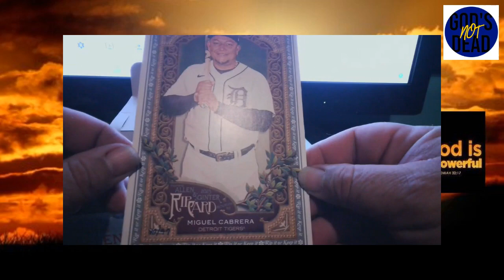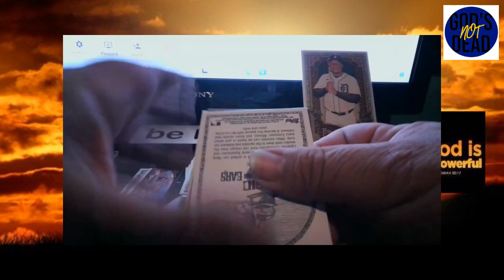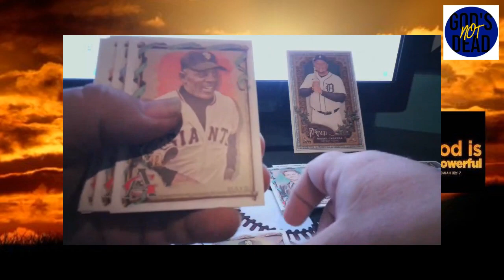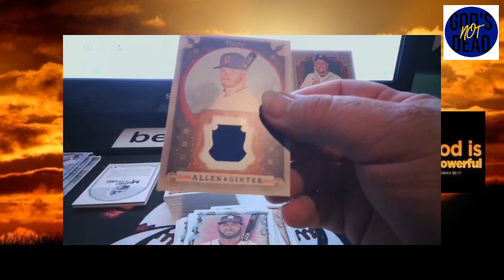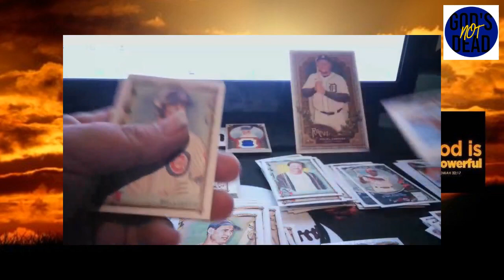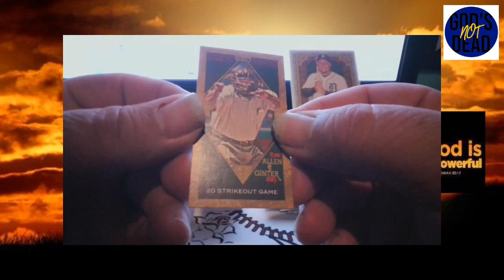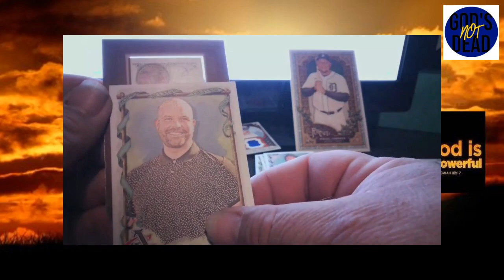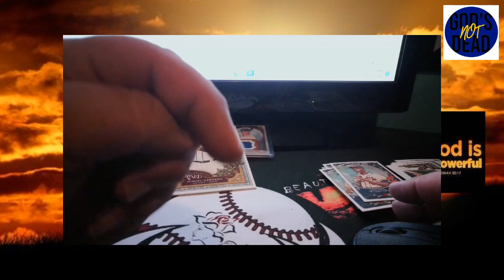BOX NUMBER 4 OF A&G FOR DOM, ME AND STEVE CAN WE HIT AGAIN